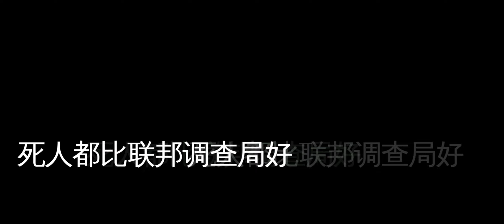(Android) Gangstar Rio 4-6死人都比聯邦調查局好(里約熱內盧-聖徒之城 中文字幕)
第四章
06：死人都比聯邦調查局好
消滅指定人物即可。